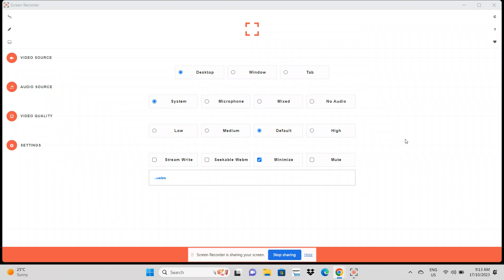Monster House (House Of Silver) Cast Video [Read Description]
My "Monster House" Cast Video
No Audio Cause Of COPYRIGHT

No Rude Comments OR Complaints About The Characters I Use